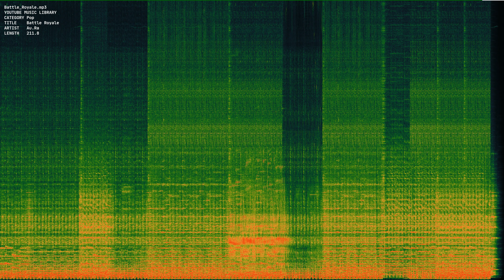Battle Royale mp3